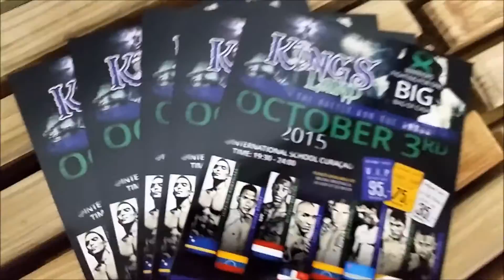King's Land 2015 (MMA Tournament): Jairzinho Koswoleea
King's Land is a Mixed Martial Arts Tournament held in Curacao (Dutch-Caribbean).
8 Warriors compete in an one-night-elimination tournament:
3rd of October 2015
ISC from 19:30 - 24:00